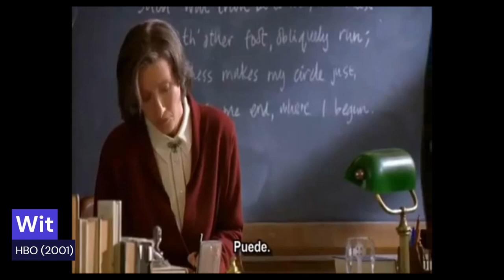¿Cómo tratar a nuestros pacientes (o estudiantes)? - Película Wit (2001)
Segmento de la película Wit de HBO, donde una paciente con cáncer que solía ser profesora universitaria compara el trato de su médico con el trato que ella tenía con sus estudiantes.

Uso para fines de docencia.
Comentarios bienvenidos.

Puede ver la película completa en HBO Max.